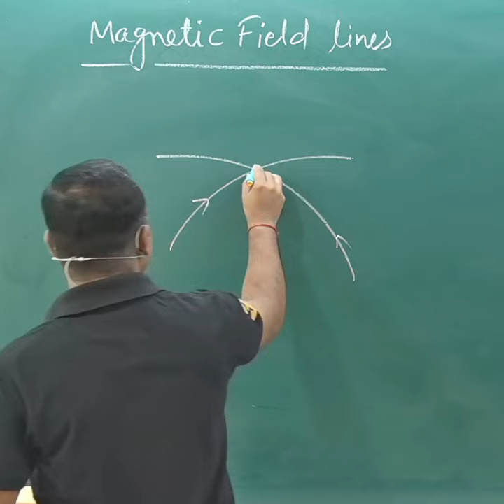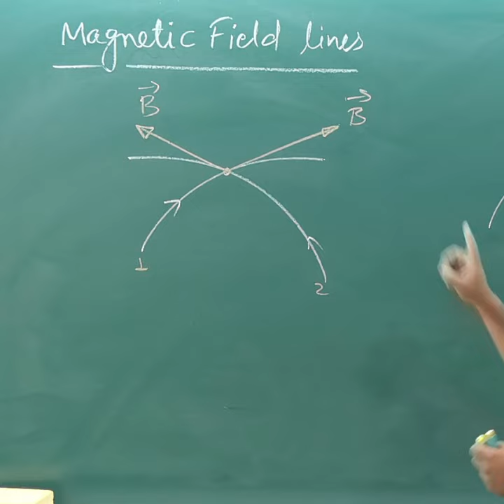Why two Magnetic Field Lines Never Intersect each Other | Magnetism and Matter | 12th Physics